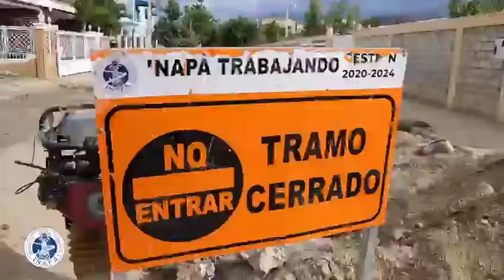Carlos Morillo CHIJO supervisa trabajos de instalacion de tuberias de agua va hacia Los Corbanos